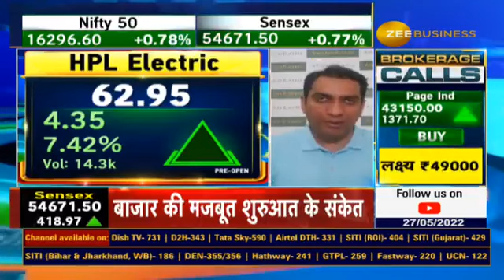all consumers, except agricultural consumers Govt. Notifies to install pre paid smart meter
🌀✨Schneider, HPL इलेक्ट्रिक के लिए अच्छी खबर

▪️ 31 मार्च 2025 तक पूरे देश में लगेंगे Pre-paid स्मार्ट मीटर

▪️ टेलीकॉम और दूसरी सभी इंडस्ट्री में लगाना अनिवार्य

▪️ कृषि उपभोक्ताओं को फिलहाल इससे राहत रहेगी

जानिए पूरी खबर अंबरीश पांडे से..